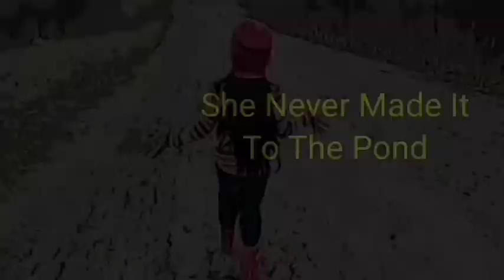Fish food Fiasco in Cartoon Pt 2 - on El Aaron Vlogs - For Your Entertainment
In part 2, the fiasco continues as Lil Zeek and Jazamataz meet up with Rebecca and Esequiel, and head out on the pond for a peaceful little ride. Lil Zeek and Jazamataz finish the fish food as they feed the fishes from the boat [ or frogs]. Don't miss any of the future cartoon adventures comin soon.

Cast:  Lil Zeek
           Jazamataz
           Rebecca
           Esequiel
           Benji
           Little Boy

Song: Yo Ho, Yo Ho a pirates life for me.

Special thanks to Youtube for this Platform.